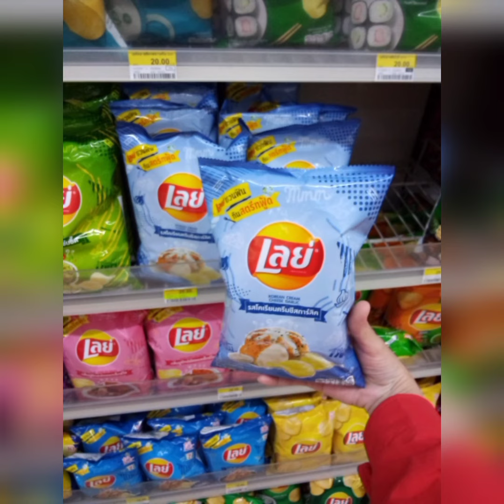เลย์ มันฝรั่งแท้ทอดกรอบแผ่นเรียบ รสโคเรียนครีมชีสการ์ลิค ราคา 20 บาท ที่ร้าน 7-11 หน้ากิน Ok อร่อยดี